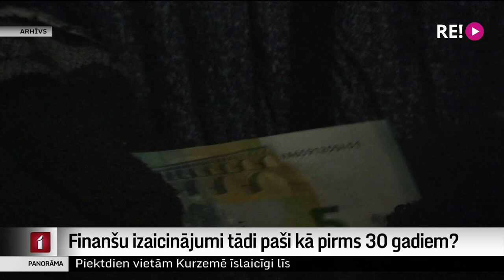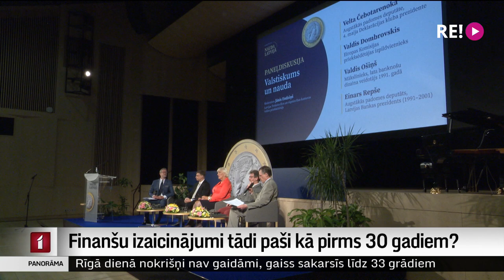Finanšu izaicinājumi tādi paši kā pirms 30 gadiem?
Pirms 30 gadiem varējām rīkoties citādi. Tāda atziņa šodien izskanēja konferencē “Nauda Latvijā no neatkarības atjaunošanas līdz mūsdienām”. Kā Latvijai veicies no Latvijas rubļa jeb “repšiku” ieviešanas līdz šodienai, un kādi pašlaik ir Eirozonas izaicinājumi? To pastāstīs Uldis Birziņš.